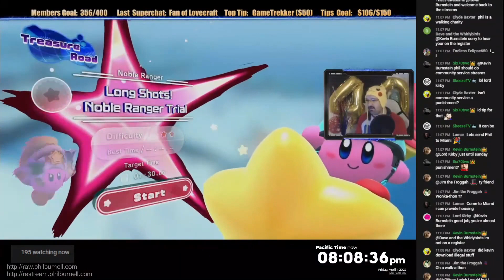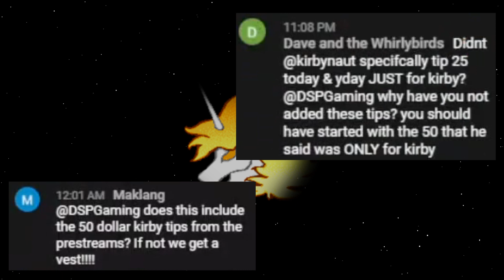DSP Tries It: Hiding donations and lying through his teeth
If you enjoy my content and would like to send some money my way, please instead consider sending a donation to the Best Friends Animal Society